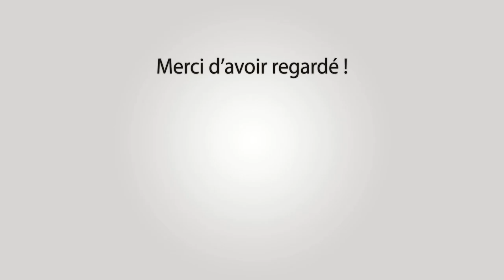BOULBON Festival Bandido 17/18/19-09-2021 ☀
~► Manades Di Amista - Lescot - Conti Munoz - S.Brugeas

~► Outro : YLLiBzify